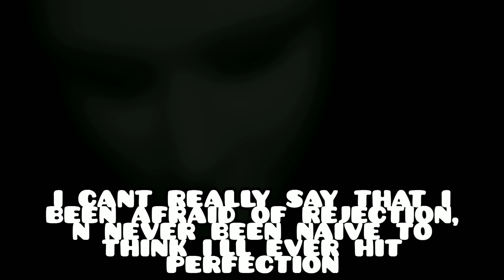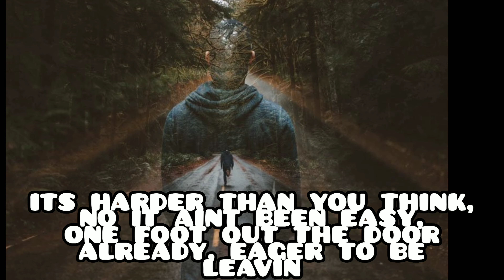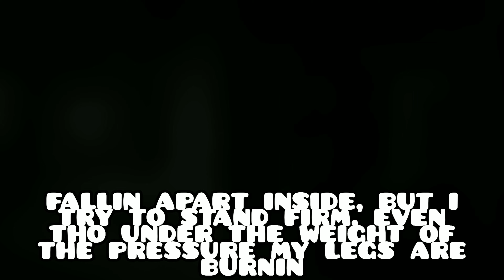days - reflection (lyrics video)